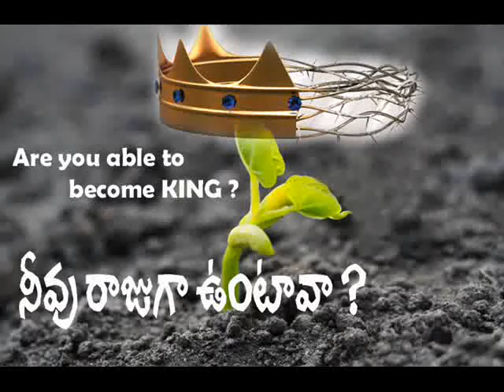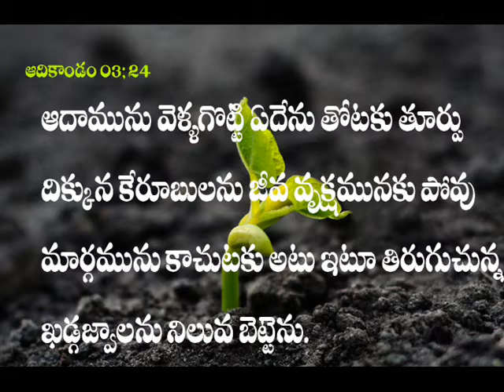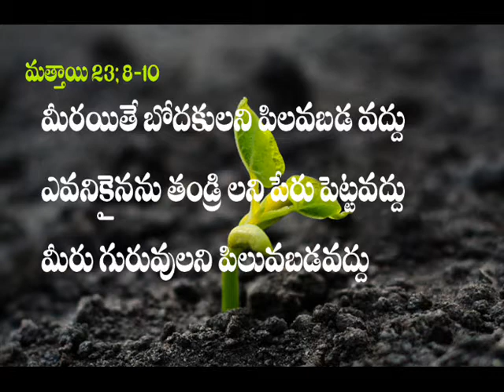రాజువా ? నువ్వు రాజువే-- NEW latest TLEUGU christian message- GospelTube